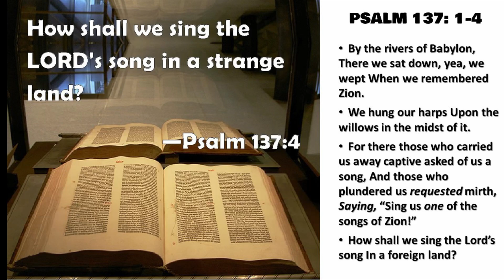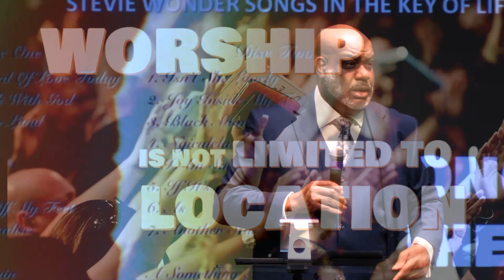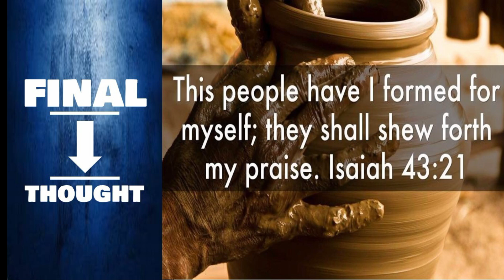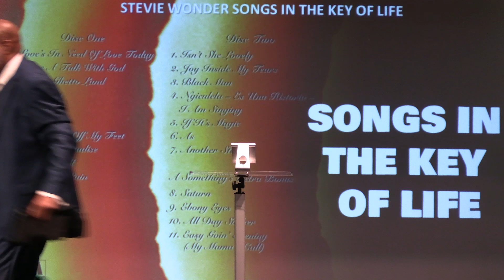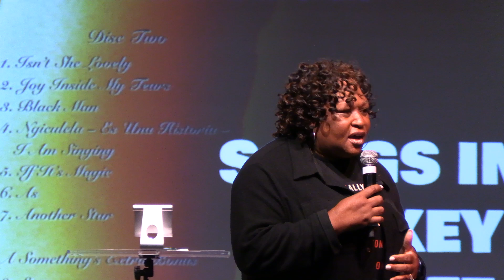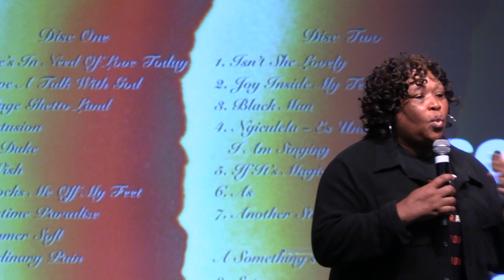Rev. Jeremy Haynes - Songs in the Key of Life